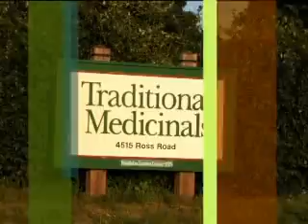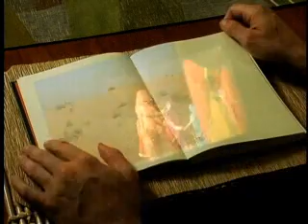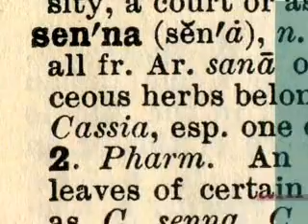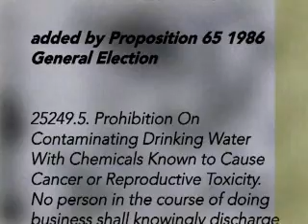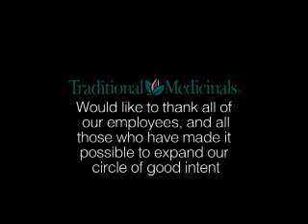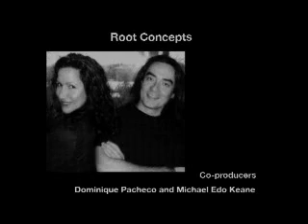Traditional Medicinals - Smooth Move Source Story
We have sourced the organic senna and organic psyllium used in our Smooth Move products from the Thar Desert in Rajasthan, India.  This Source Story Video documents the good work in the world that all of us are doing together by our shared commitment to organic agriculture and socially responsible business practices.